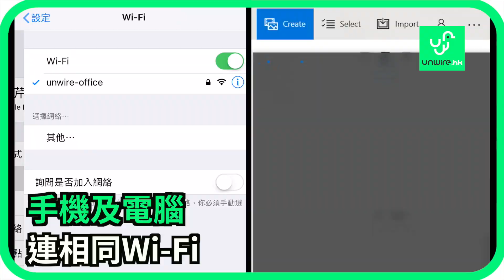Windows版「AirDrop」？ Photos Companion 教學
原來Windows更新後，都可以用到「AirDrop」！？